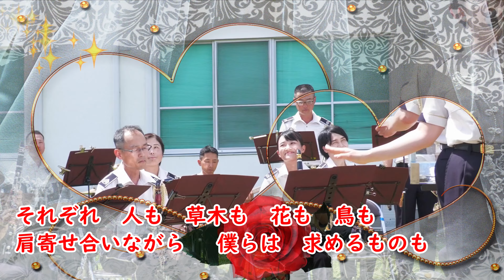💛癒しの女性自衛官が歌う『ツバメ』YOASOBI NHK「ひろがれ!いろとりどり」テーマソング 【歌詞付き】 陸上自衛隊 第3音楽隊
同じ空の下で傷付け合ってしまうのは なぜ　この歌の歌詞
ウクライナとロシアが速く平和になってほしいと感じました撮影者より。

『ツバメ』ダンス・歌姫・吹奏楽　 YOASOBI　NHK「ひろがれ!いろとりどり」テーマソング　with ミドリーズ Official Music Video
作詞・作曲：Ayase　編曲：郷間幹男

演奏：陸上自衛隊第3音楽隊
Japan Ground Self-Defense Forsce
JGSDF 3rd Band
指揮：隊長　1等陸尉　今井　裕樹
Commanding Officer / Captain
Hiroki Imai

第3師団創立62周年
千僧駐屯地創立72周年
記念行事
跳躍～地域とともに～

兵庫県伊丹市　千僧駐屯地
2023年5月21日　音楽イベントの部

【自衛官募集ホームページのご案内】
自衛隊に興味がある方は、最寄りの「地方協力本部」へ問い合わせてみてくださいね☺️👍🏻✨
こちら☟
自衛官募集ホームページ｜防衛省・自衛隊

🌸日本赤十字社　献血のお願い。

撮影・編集：小田英幸（Nideyuki Oda)

ここから↓管理人撮影者の勉強用

うた/YOASOBI with ミドリーズ
振付/MIKIKO　編曲：郷間幹男
歌詞🎵🎵🎵🎵🎵
00:02
煌（きらめ）く  水面（みなも）の上を
夢中で  風切り 翔（かけ）る
翼を  はためかせて
あの街へ行（ゆ）こう
海を越えて

僕はそう 小さなツバメ
辿（たど）り着いた街で触れた
楽しそうな人の声
悲しみに暮れる仲間の声

みんなそれぞれ違う暮らしの形
守りたくて  気付かないうちに
傷付け合ってしまうのは  なぜ
同じ空の下で

僕らは  色とりどりの命と
この場所で  共に生きている
それぞれ  人も  草木も  花も  鳥も
肩寄せ合いながら
僕らは  求めるものも
描いてる未来も  違うけれど
手と手を  取り合えたなら
きっと  笑い合える日が来るから
僕には  いま何ができるかな
(本家間奏16秒）

誰かが手に入れた  豊かさの裏で
帰る場所を  奪われた仲間
本当は彼も  寄り添い合って
生きていたいだけなのに

悲しい気持ちに  飲み込まれて
心が黒く  染まりかけても
許すことで  認めることで
僕らは  繋（つな）がり合える

僕らに  いまできること
それだけで全てが  変わらなくたって
誰かの一日に  ほら
少しだけ  鮮やかな彩（いろど）りを

輝く宝石だとか
金箔ではないけれど

こんな風（ふう）に  世界中が
ささやかな愛で  溢（あふ）れたなら
何かがほら  変わるはずさ
同じ空の下  いつかきっと

それが  小さな僕の大きな夢

3万人の登録者に喜んでもらう為に
新しい編集ソフトまた、買いました
商業利用できる画像です

Sマイク2023購入V　20Hz～20000Hz　30°　5

Adobe　明るさ3　Adobe音プラス1.1

ツバメの動画は歌詞付き　10本ぐらい作製
この動画にします
10本どれ出しても
再生回数良いと思う